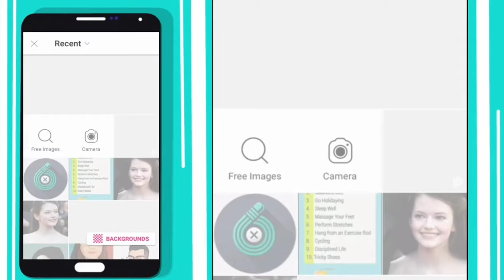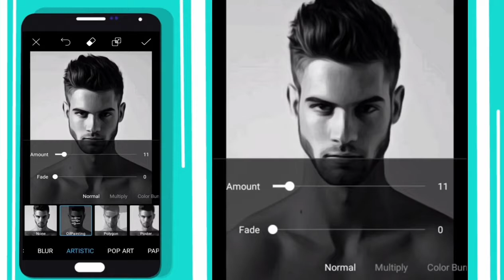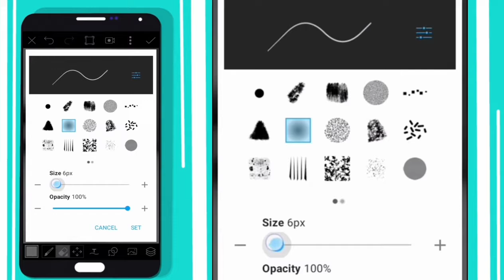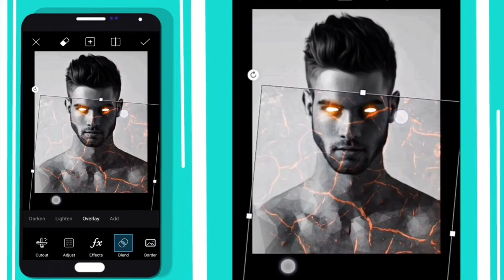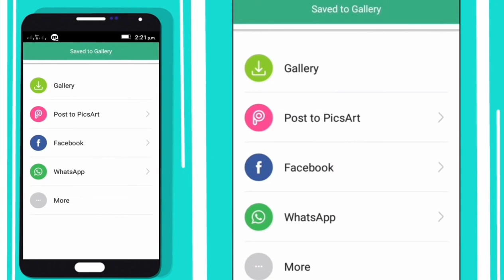PicsArt Editing Tutorial || Super Human Look Make in PicsArt 2021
Many pepole are using PicsArt.But they are do not know how to use this app. so i am showing increible!Super Humans look hope you are learn many.

If you like different stories, funny videos and more interesting videos. Thanks😇

I WANT TO BE A FAMOUS YouTuber SOMEDAY.!